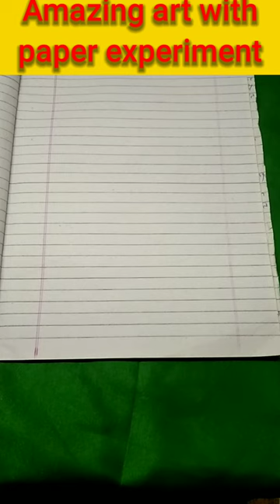Amazing science arts 🧵🧵🧵🥰😂🤪|| amazing art with paper experiment 🧪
amazing science experiments with paper
art of paper